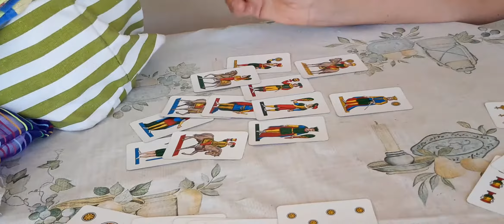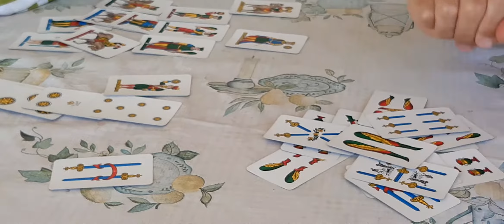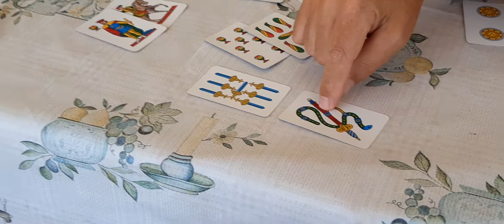Gioco con Carte napoletane. Trentasette, Parte 2 di 6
Bellissimo Gioco con Carte napoletane. Trentasette, Parte 2 di 6